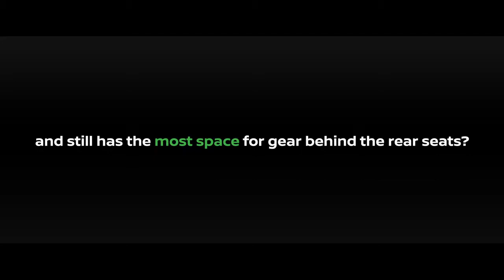01 Nissan Qashqai vs The Competition